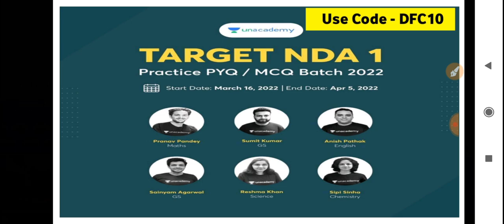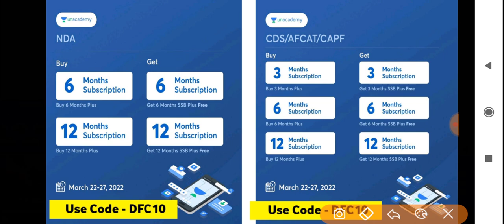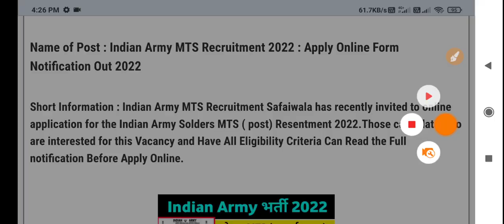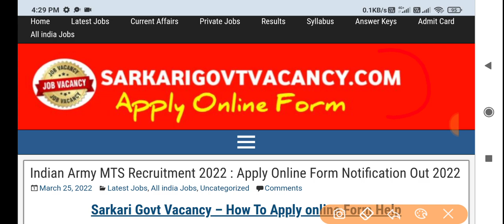Indian Army MTS Vacancy 2022 । Army New Vacancy 2022 10th Pass ।। Indian Army MTS Recruitment 2022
PRICE HIKE FROM 1ST DEC.

Use my code "DFC10" to avail the offer. PRICE HIKE COMING SOON

☑️Join
☑️ Coast Guard SCIENCE Class link ⬇️

4. Science ( Solar system ) -

Your queries -

y, territorial army officer, territorial army form 2022, territorial army officer form 2022